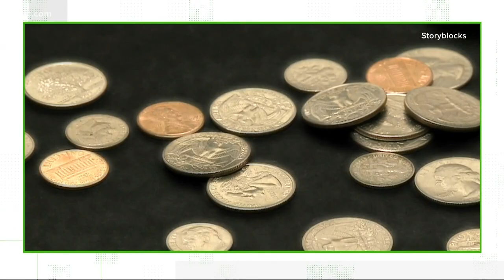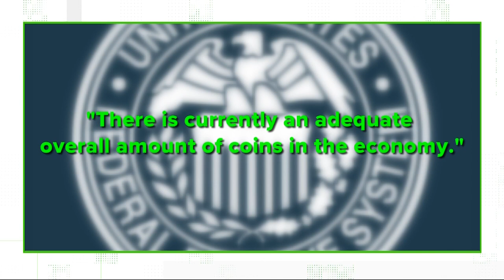VERIFY: Coins are harder to come by, but, technically, it's not a shortage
The pandemic has made a lot of things more scarce, and coins are one of them. However, experts say it's not quite accurate to call it a "shortage."